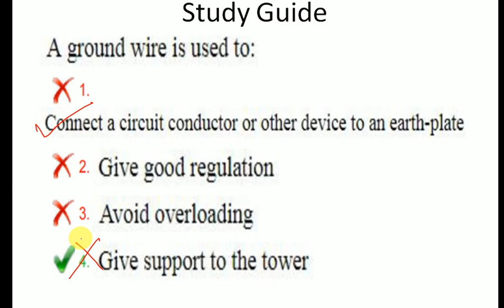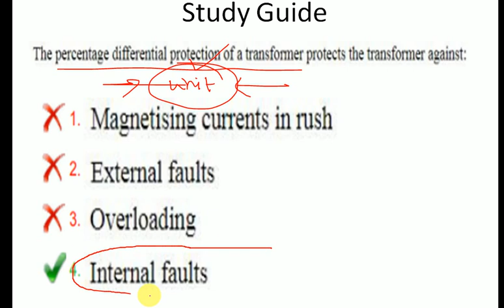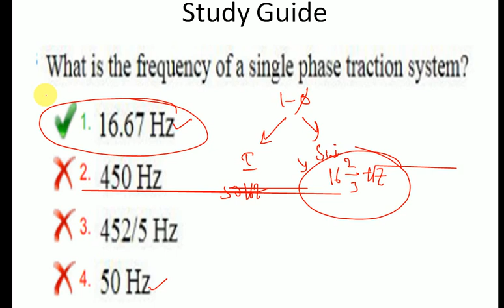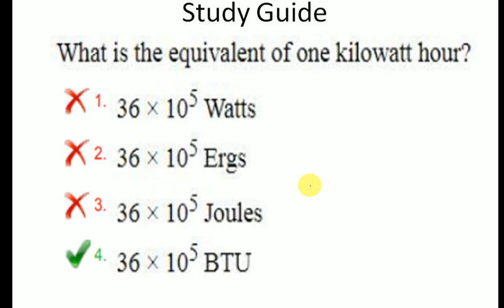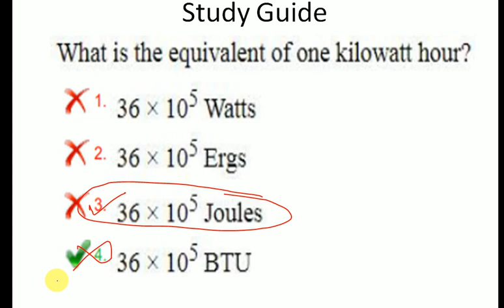PGCIL ER2 Electrical Question Paper Error Discussion 14.11.2018 (Part 2)